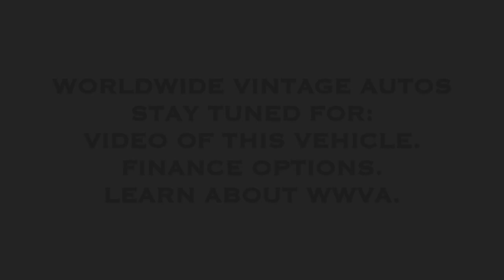1996 ACURA NSX